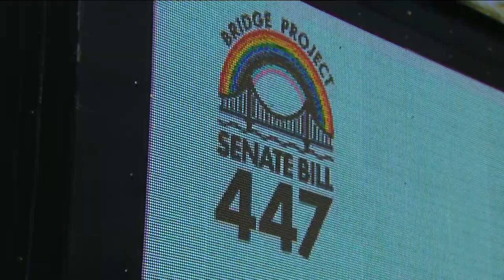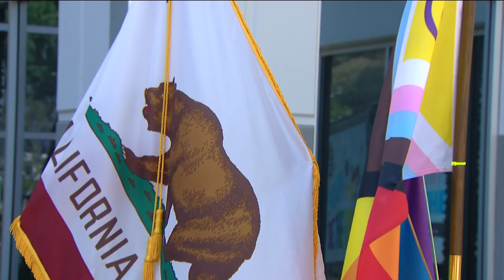Senate leader Toni Atkins talks about lifting anti-LGBTQ travel ban